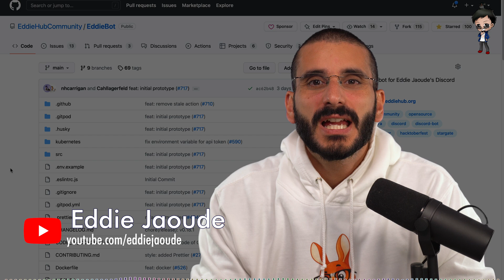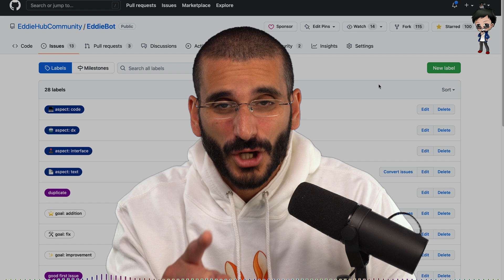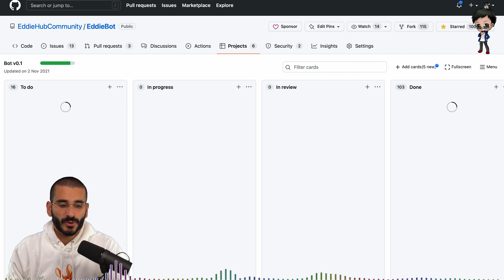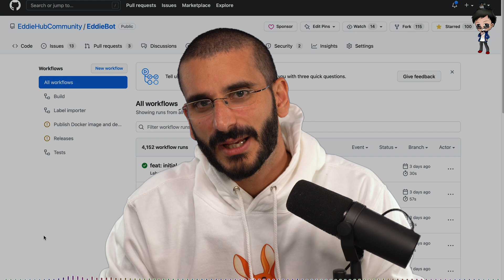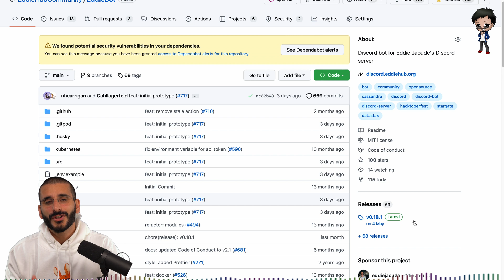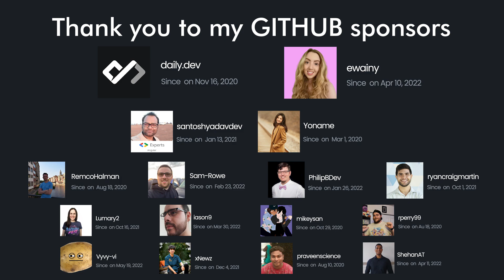GitHub FEATURES: Why are you not using these?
GitHub Issue Labels, GitHub Project Boards, GitHub Actions, GitHub Releases. whether it is because you don't have the time or you don't know how, these super important features often get disregarded when building your Open Source project.

In this video I explain what each of these features are, give a demo and tell you why you should use them.

0:00 What are these underrated GitHub features?
0:11 Why are these GitHub features important
0:47 GitHub Issue Labels
1:58 GitHub Project Boards
2:56 GitHub Actions
3:52 GitHub Releases